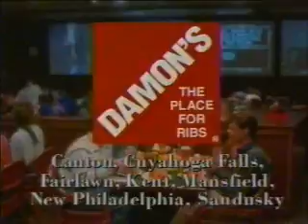2-29-1996 WUAB Commercials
Commercials aired during and after an episode of Seinfeld.
-Riesen
-If Lucy Fell trailer
-Domino's Pizza
-National PromoFlor Council
-Savannah promo
-Cleveland Indians baseball promo with Carlos Baerga
-Hunt's Ready Sauces
-Builders Square
-Dick's Sporting Goods
-Damon's
-Toyota (Squire Fridell)
-Ortega
-Subway
-Thomas' Sandwich Size English Muffins
-Arby's
-Leisure Time Warehouse
-Ortega (again)
-Ten O'clock News promo with Romona Robinson